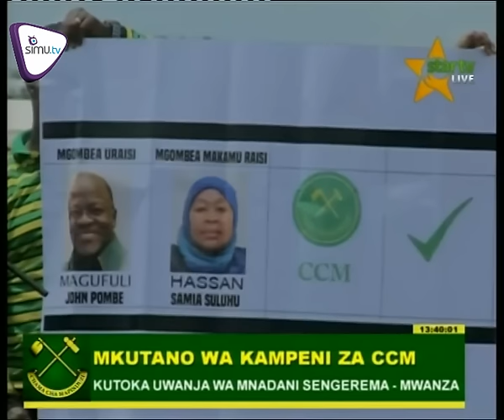Kampeni Za CCM Sengerema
Mkutano wa kampeni za CCM kutoka uwanja wa Mnadani Sengerema Mkoani Mwanza